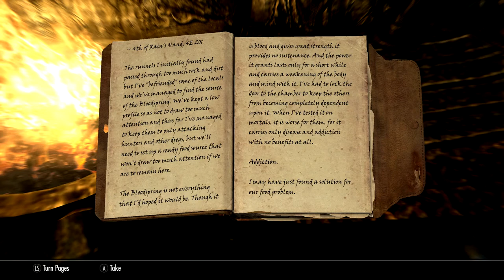Skyrim SE [Modded Vampire] Dawnguard: The Bloodstone Chalice Ep.50